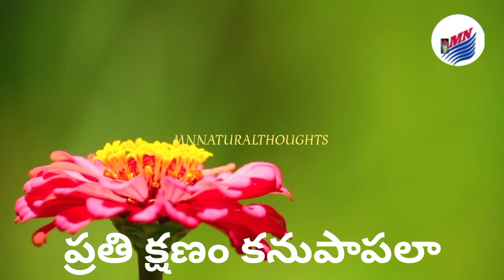నీ కృప లేనిచో ఒక క్షణమైననూ సాంగ్ ||nee krupa lenicho oka kshanamainanu song||telugu jesus song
నీ కృప లేనిచో ఒక క్షణమైననూ సాంగ్ ||nee krupa lenicho oka kshanamainanu song||telugu jesus song@mnnaturalthoughts7038